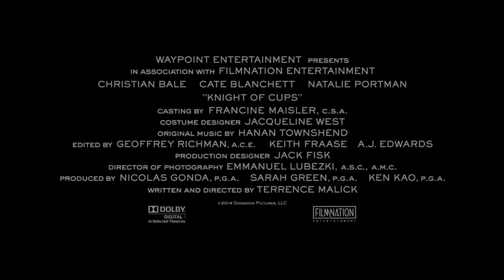Knight of Cups Official Trailer 2015 Christian Bale HD 720p